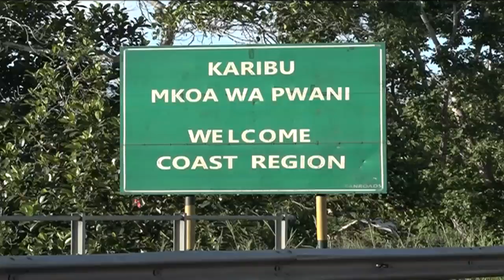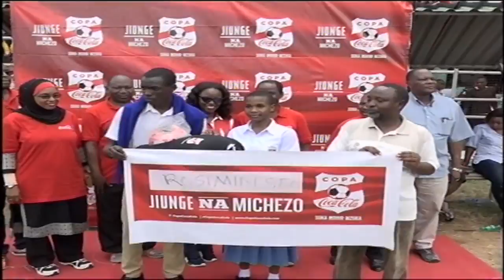Copa Coca-Cola Show (Eps 6)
Kwa mara ya kwanza Uzinduzi wa Mashindano ya Copa Coca-Cola ndani ya jiji la Tanga... Ni zaidi ya vipaji vya soka